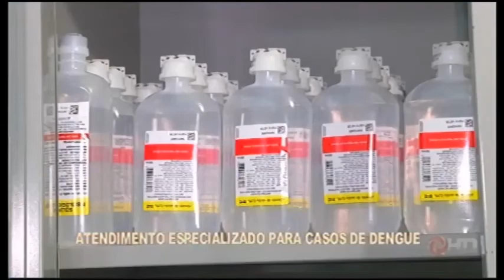Atendimento especializado para casos de dengue